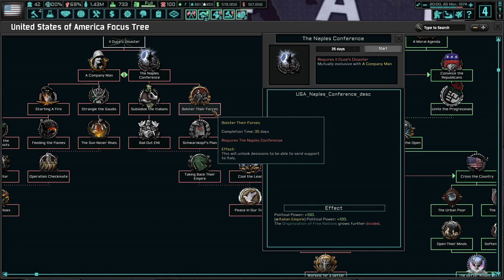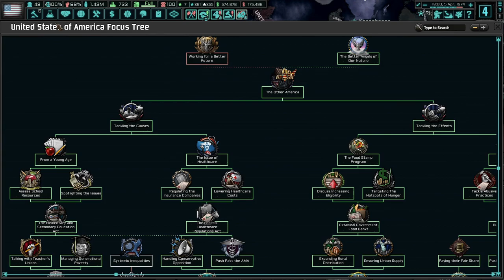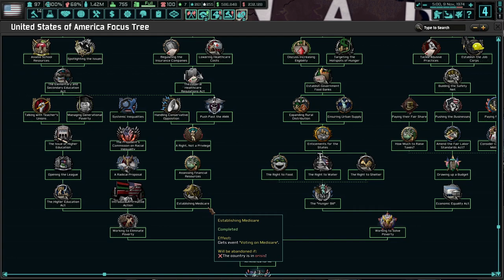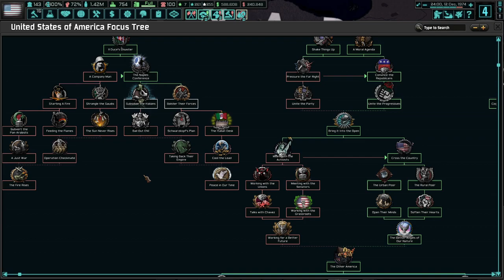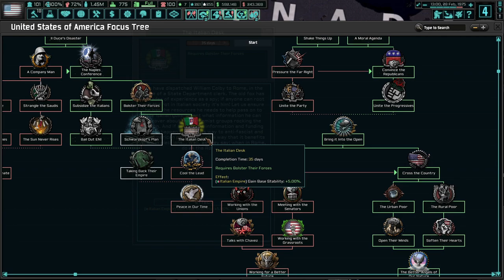Screwed Out Of Cementing Our Legacy! Hoi4 - TNO: Last Days Of Europe, USA (RKF/Harrington) #7